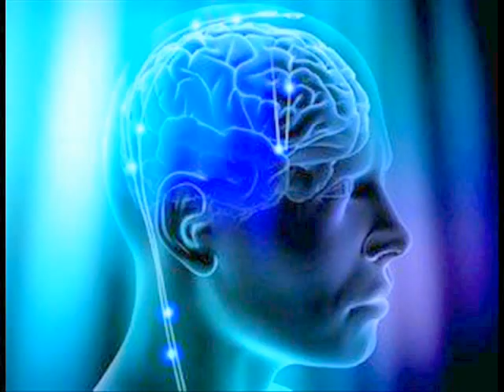Siete pronti...? 2012 Arcangelo Michele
Siete pronti a diventare degli autentici cocreatori ispirati da Dio?

Traduzione  di Magda Cermelli ©

Amati Maestri,

Ci sono state molte discussioni sull'integrazione del cervello destro e sinistro del genere umano come parte del processo evolutivo di ascensione. E' importante che comprendiate che fino a quando vi trovate nei campi vibrazionali della dualità o separazione, non unificherete completamente le aree d'espressione dell'emisfero cerebrale destro e sinistro. Tuttavia, quando attingete alla vostra Sacra Mente, che si trova nella parte superiore posteriore  della testa, voi attingerete ad un ambiente di quinta dimensione dove risiede la coscienza di unità. In quella zona eterica del cervello, tutto è unificato; non vi è separazione. L'emisfero destro ispirato dalla Dea è sempre alla ricerca di interazione amorevole, emotiva ed espressione creativa attraverso la coscienza dell'Anima. L'emisfero sinistro, la mente maschile è più interessata ai fatti concreti stabiliti attraverso il piano materiale della coscienza, che crea una coscienza duale di tira/molla. La vostra Anima e Sé Superiore operano all'interno di una realtà senza limitazioni di tempo e spazio, mentre la coscienza dell'ego è limitata dal tempo e dai limiti strutturali. La matrice/piano divino del passato e del presente sta rapidamente giungendo a conclusione. L'esperienza sperimentale della dualità e separazione o viene modificata, armonizzata, integrata o viene eliminata.